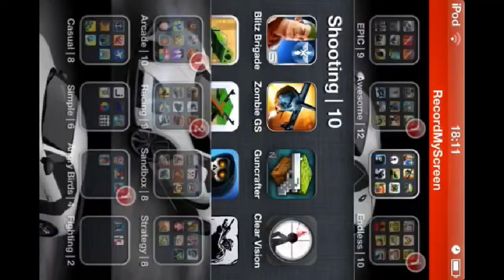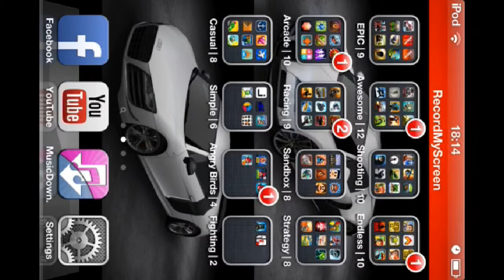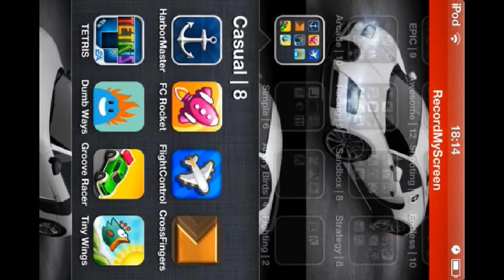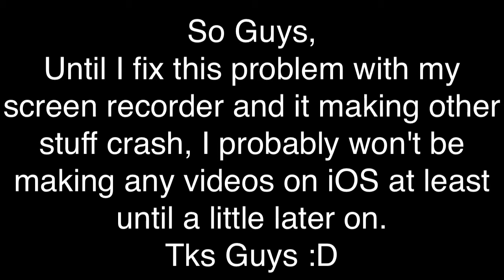No Gameplay : RAGE?! w/ DefaultGamer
The reason why I am so pissed at my iPod - my screen recorder and my games.

Grrrr!
Lol xD